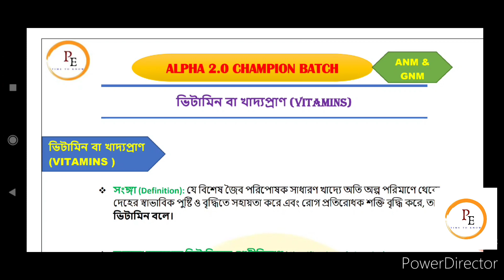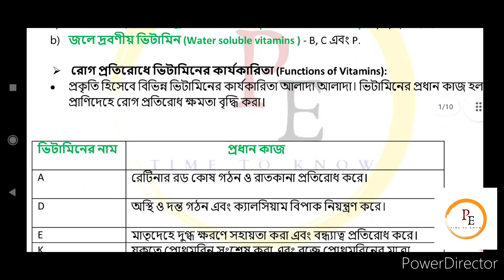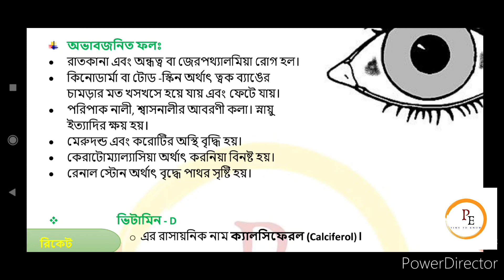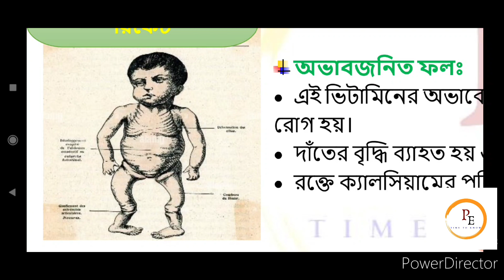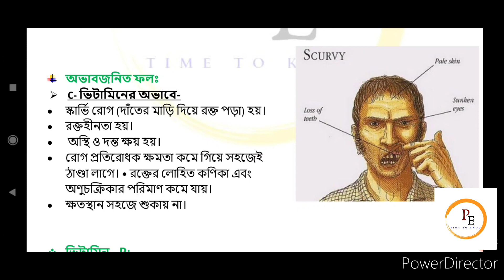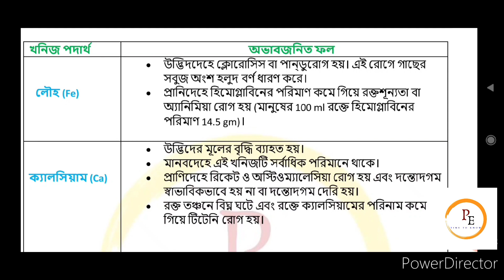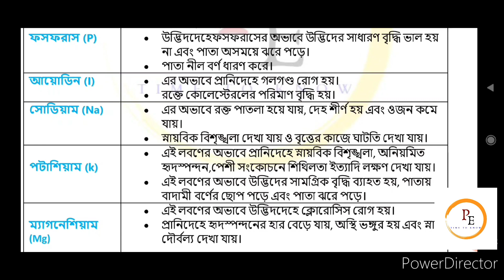VITAMINS || LIFE SCIENCE || ANM GNM 2023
Enroll our ALPHA 2.0 CHAMPION batch for ANM-GNM @ FREE OF COST

ALPHA 2.0 CHAMPION  for Class ANM GNM
You can watch the video along with class notes ( Will be given on telegram channel

ALPHA 2.0 CHAMPION  for Class JENPAS AND SMFWB
You can watch the video along with class notes
RECORDED CLASS will be upload in our app ( Download from play store

FEATURES
1. video lecture
2. class note
3.daily practice paper(DPP)on every chapter
4. unit test ( 11 set of question paper)
5.mock test (10 set question paper)

OUR APP.  FROM PLAYSTORE